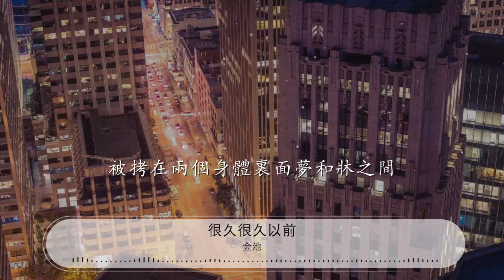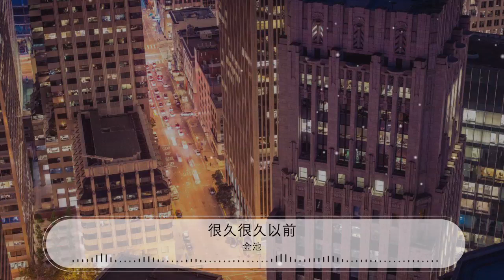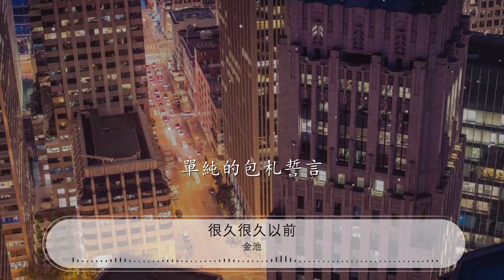很久很久以前 - 金池『在很久很久以前愛滾燙且危險』【動態歌詞Lyrics】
金池

00:00 很久很久以前 - 金池
00:08 詞：林秋離
00:17 曲：張萌萌
00:26 好久不見 沒有準備你驀然出現
00:32 炙熱雙眼 纏住你的臉
00:40 不覺中泄露了思念
00:44 你彷若視我而不見
00:48 把整個冬天塞進我心裏面

00:55 好久不見 思緒飛出衆人的寒暄
01:02 滄海桑田 傾注你的眼

01:09 剎那間一切的眷戀
01:13 摧的心痛到了極點
01:17 我想你一天強過人間的一萬年
01:25 在很久很久以前愛滾燙且危險
01:28 被拷在兩個身體裏面夢和牀之間
01:33 單純的包札誓言
01:36 情深的圈紅了雙眼
01:41 在很久很久以前愛被烘得很甜
01:45 而看得到的聽得到的什麼都永遠
01:49 我怎能想象今天縱然面對面
01:56 卻是無盡空間

02:36 好久不見 思緒飛出衆人的寒暄
02:43 滄海桑田 傾注你的眼
02:51 剎那間一切的眷戀
02:55 摧的心痛到了極點
02:58 我想你一天強過人間的一萬年
03:06 在很久很久以前愛滾燙且危險
03:10 被拷在兩個身體裏面夢和牀之間
03:14 單純的包札誓言
03:17 情深的圈紅了雙眼
03:23 在很久很久以前愛被烘得很甜
03:26 而看得到的聽得到的什麼都永遠
03:31 我怎能想象今天縱然面對面
03:37 卻是無盡空間

03:53 在很久很久以前愛滾燙且危險
03:56 被拷在兩個身體裏面夢和牀之間
04:00 單純的包札誓言
04:03 情深的圈紅了雙眼
04:09 在很久很久以前愛被烘得很甜
04:13 而看得到的聽得到的什麼都永遠
04:17 我怎能想象今天縱然面對面
04:23 卻是無盡空間